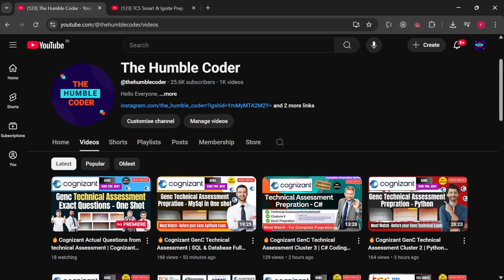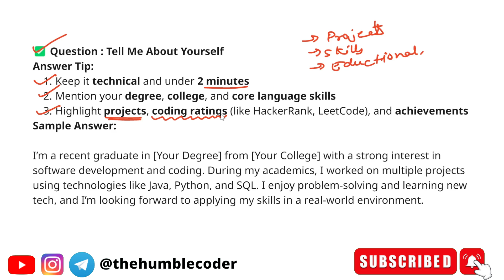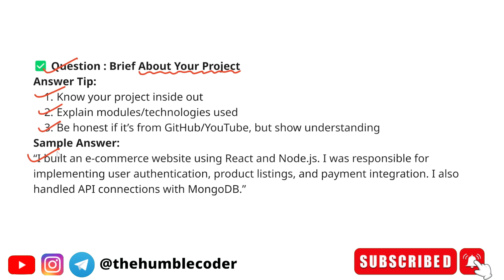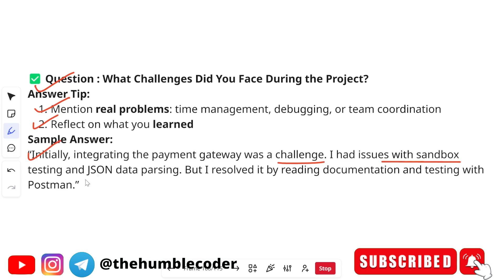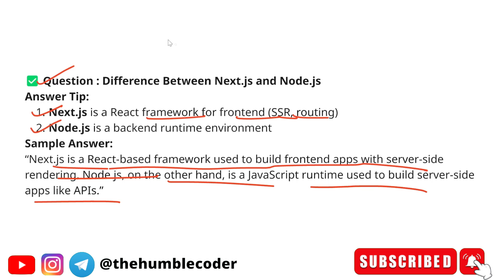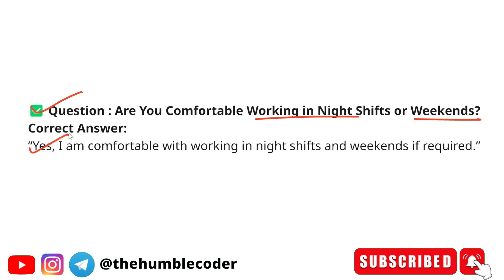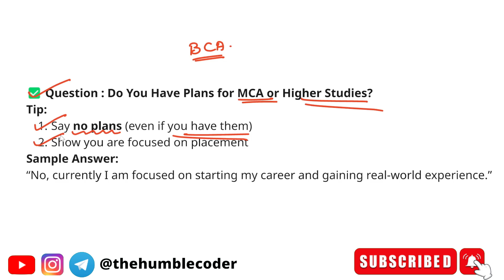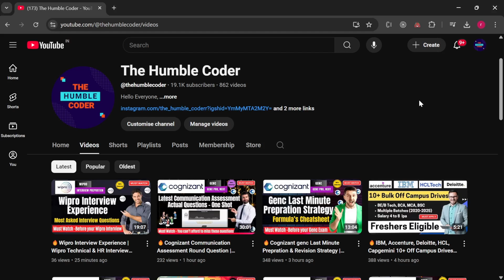🔥TCS Smart & Ignite Interview Experience | Latest Asked interview questions | Tcs smart hiring 2025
Topics Covered in this Video:
- TCS Smart verbal ability questions
- TCS Ignite previous year verbal ability exam questions
- How to prepare for TCS verbal ability tests
- Common topics in TCS Smart and Ignite verbal ability section
- Tips to improve accuracy in verbal ability exams
- Insights into TCS Smart and Ignite recruitment process
- Frequently asked verbal ability questions in TCS exams
- Strategies to crack TCS verbal ability tests

Tips and tricks to crack TCS Smart Hiring interview
Sample questions and solutions
Recommended study resources for TCS Smart Hiring
Common mistakes to avoid during the interview
Eligibility criteria for TCS Smart Hiring
What to expect on the day of the interview